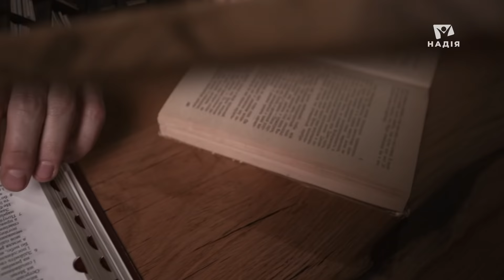Пасха. Чого ми не знаємо?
ПАСХА.
Це давнє слово настільки обросло народними традиціями, що більшість людей, коли його чує, вже й не згадає його справжнього значення.

Але, перед тим, коли вся Україна об‘єднається у святкуванні Пасхи, а привітання «Христос воскрес» ви будете чути значно частіше, ніж зазвичай, ви маєте знати справжню ПРАВДУ про ПАСХУ!